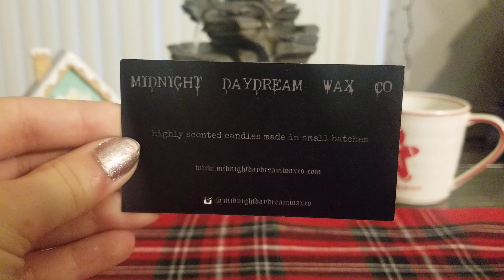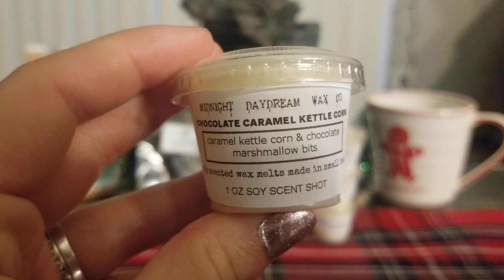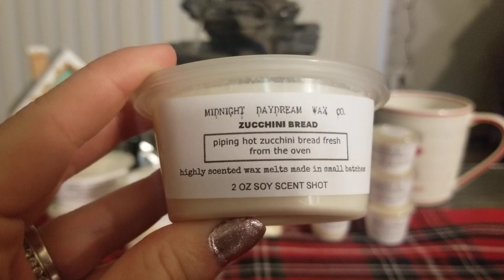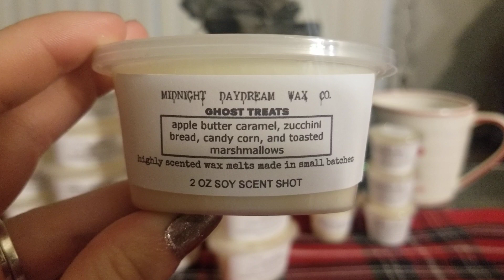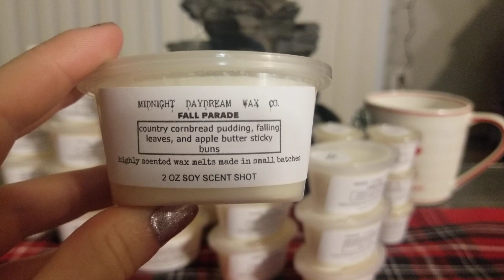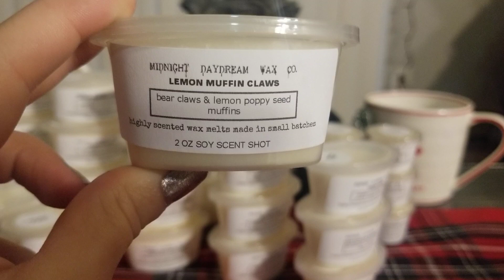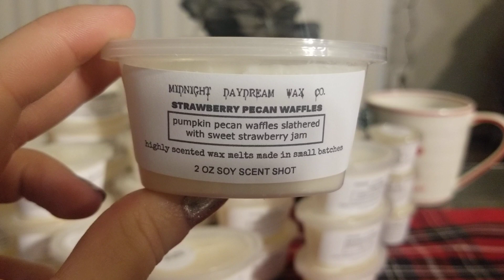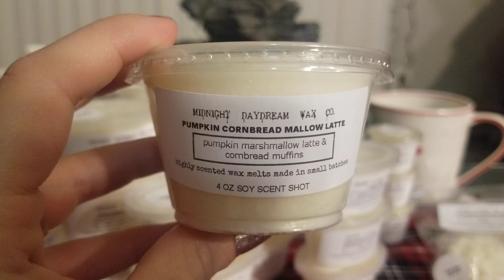Midnight Daydream Haul #10! | January 2020